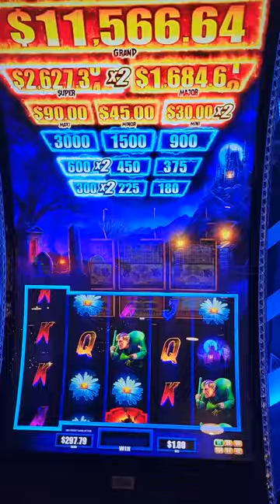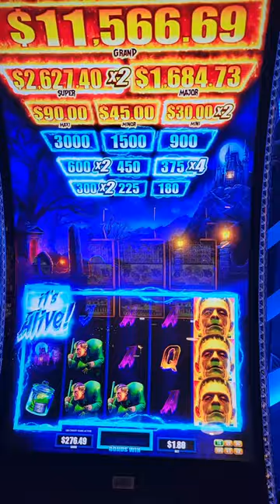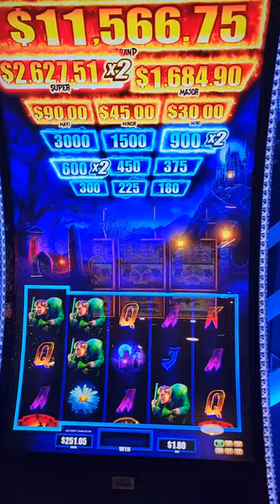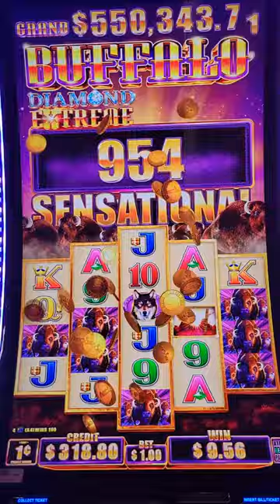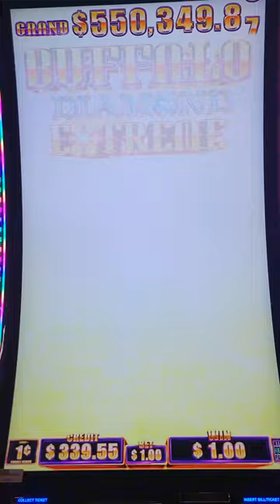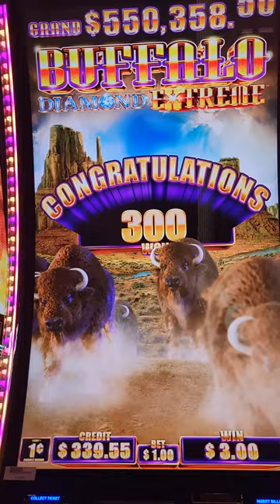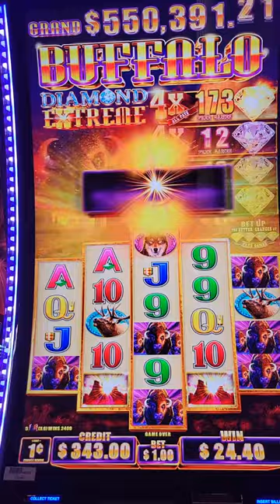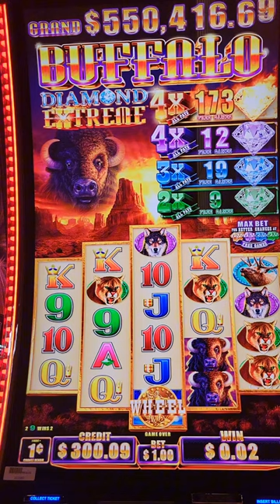Diamonds in The Reels💎 & It’s Alive⚡️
Let’s dive into the world of slot machines, where fortunes are spun and dreams collide. Buckle up, because we’re about to explore two captivating slot machines: the “It’s Alive” slot and the “Buffalo Gold Diamonds” slot. These games beckon with promises of riches, but sometimes fate has other plans.
1. The “It’s Alive” Slot Machine: Picture a dimly lit corner of the casino, where the air hums with anticipation. The “It’s Alive” slot machine stands there, its screen flickering eerily. The name alone sends shivers down your spine. As you slide in your crisp bills, the machine comes alive. Its buttons creak under your touch, and the reels spin like a restless spirit.
The symbols on the screen tell a twisted tale: lightning bolts, bubbling potions, and ancient scrolls. The soundtrack? A haunting melody that seems to echo from forgotten crypts. You watch as the reels align, hoping for a jackpot. But alas, luck slips through your fingers like smoke. The eerie laughter of the machine mocks your futile efforts.
2. The “Buffalo Gold Diamonds” Slot Machine: Now, let’s step into the wild frontier of the casino floor. The “Buffalo Gold Diamonds” slot machine roars like a stampede. Its vibrant display features majestic buffaloes, glittering diamonds, and sunsets that bleed orange and gold. You can almost smell the prairie grass and feel the dust on your boots.
As you pull the lever, the reels gallop into action. Buffaloes charge across the screen, and diamonds rain down like blessings. The music swells—a blend of country twang and casino excitement. You’re chasing those elusive free spins, hoping to trigger the stampede feature. But alas, the buffaloes scatter, and the diamonds slip away. Your pockets grow lighter, and the sun sets on your dreams of fortune.
Remember, my friend, in this dance with fate, sometimes the house wins, and sometimes the stars align. So, whether you’re in the haunted parlor of “It’s Alive” or the rugged plains of “Buffalo Gold Diamonds,” may luck ride alongside you. 🎰💫slots